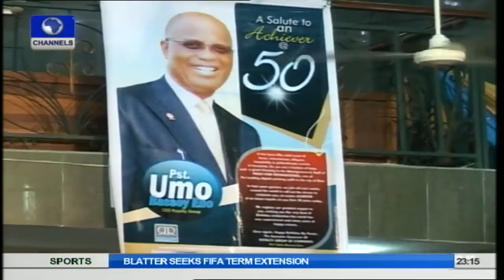Metrofile: Grand 50th Birthday For Pastor Umoh Enoh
The founder of All Nations Christian Ministry International, Pastor Umo Eno, has clocked 50 and he marked the birthday with a thanksgiving service.

Pastor Eno is also the Chairman/CEO of Royalty Hotel, Eket and a major player in the hospitality business in the oil-rich town of Eket in Akwa Ibom State.
He is a man of many parts.

His family, friends and business associates gathered to honour him on this special day, with a ceremony that began with a special praise and worship session at the All Nations Christian Ministry International, worship centre.

The celebrant was lauded for what he has been able to achieve in his 50 years on earth.